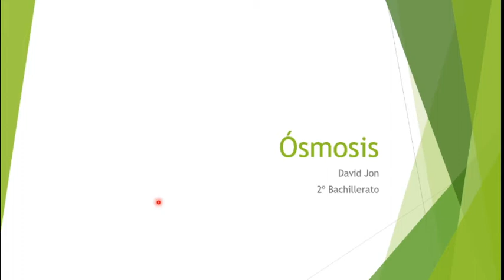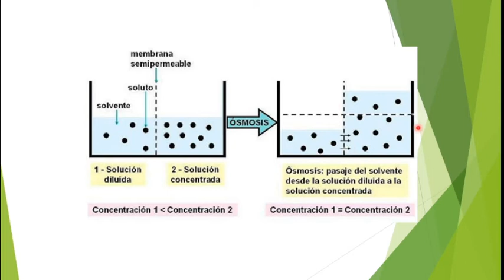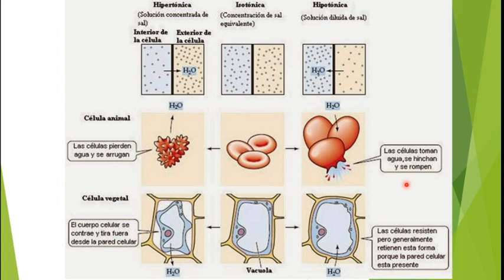Ósmosis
La ósmosis